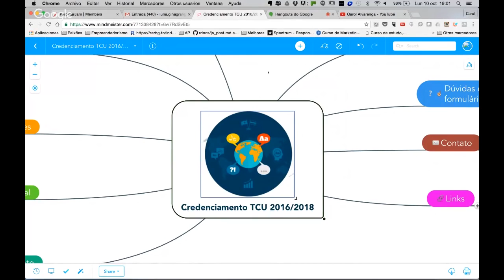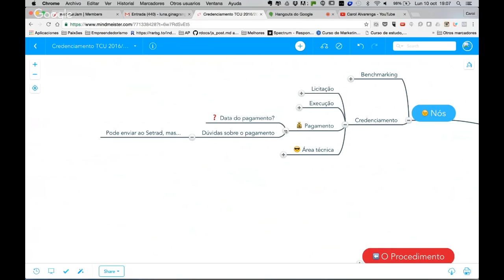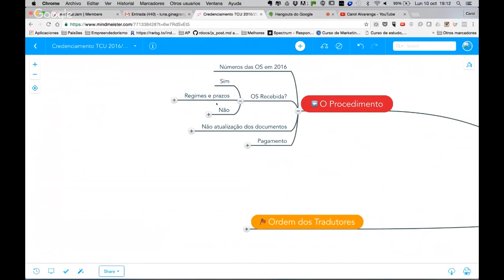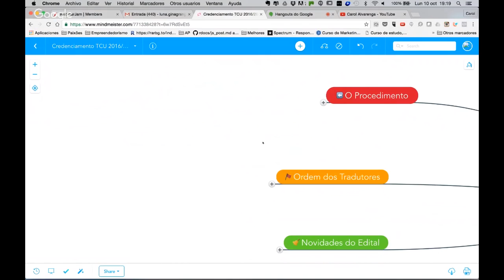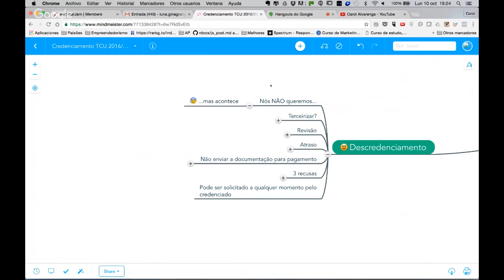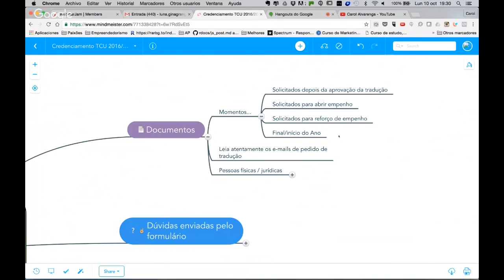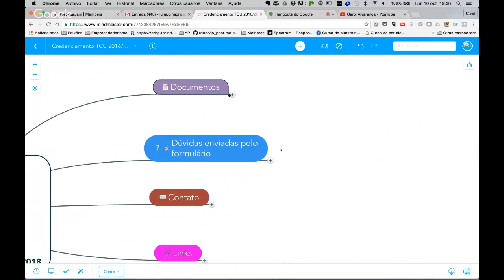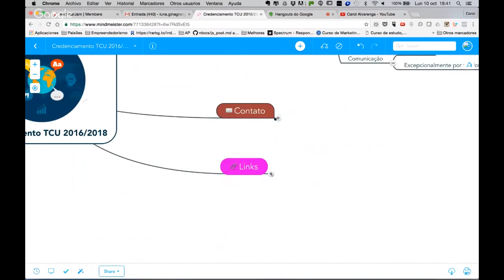Credenciamento de tradutores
Webinar realizado para esclarecimento de dúvidaas sobre o edital